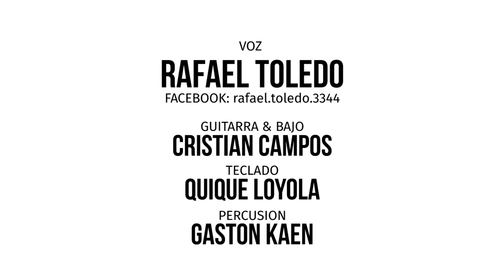RAFAEL TOLEDO - CAMBIA TODO CAMBIA (Julio Numhauser/Juan Alfonso Carrizo)